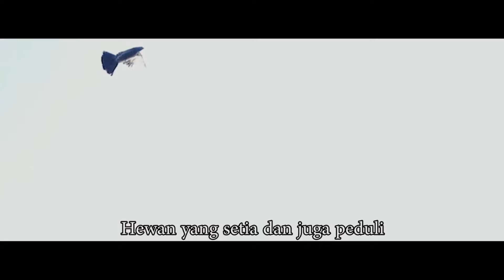Unboxing 2 Kotak Merpati Baru Fatih Merpatiboy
asslamaualaikum

halo teman teman yuk kita liat fatih dan ardi unboxing merpati baru yang kemarin dibeli. simak videonya

waalaikumsalam